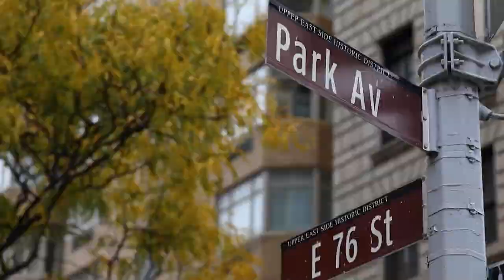AD S8E18 February Los Angeles Bill Melinda Courtney Promo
Melinda Elmer
Lic #01399946